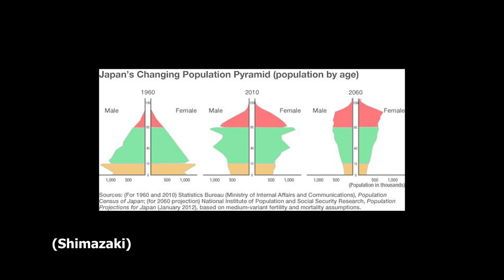The Past, Present, and Future of Rural Life in Non Non Biyori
Though its depictions are primarily in the background of the main characters’ joyful everyday lives, Non Non Biyori presents a certain and often conventional view of the countryside.

By examining how the show represents technology, economics and demography, we can see how Non Non Biyori follows and even diverges from expectations of rural life.

0:00 Introduction
0:27 Technology and the past
1:27 Economics and the present
2:58 Demography and the future
4:07 Conclusion

Bibliography
IMF. “Japan: Demographic Shift Opens Door to Reforms,” February 10, 2020.

Semuels, Alana. “Can Anything Stop Rural Decline?” The Atlantic, August 23, 2017.
Shimazaki, Kenji. “Defusing Japan’s Demographic Time Bomb.” nippon.com, August 24, 2012.
Soble, Jonathan. “Japan’s Elderly under Threat as Rural Public Transport Networks Suffer Sustainability Problems.” World Economic Forum, January 16, 2020.